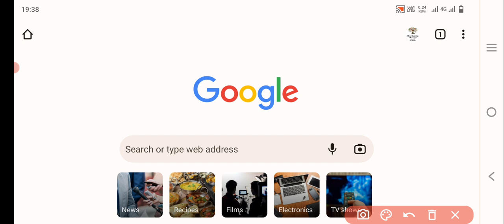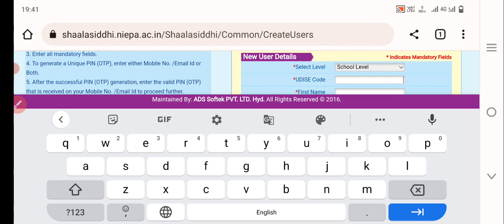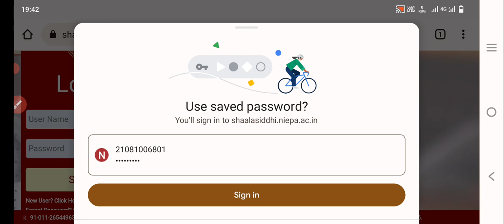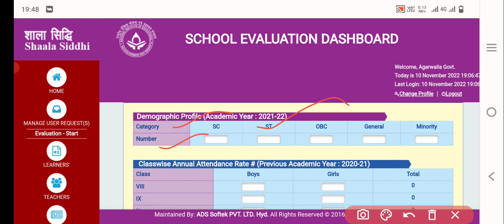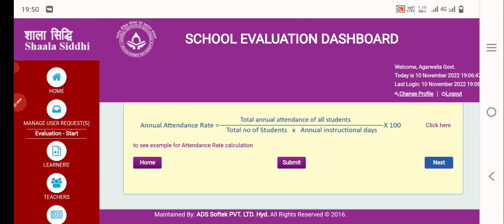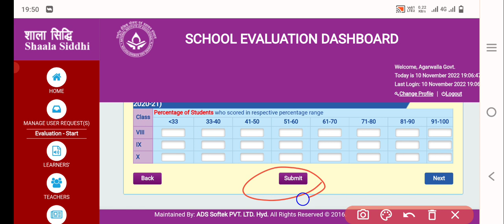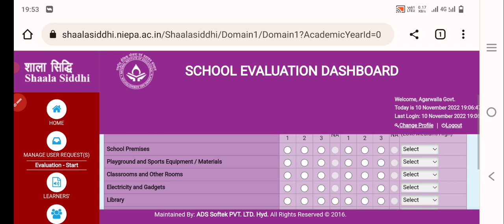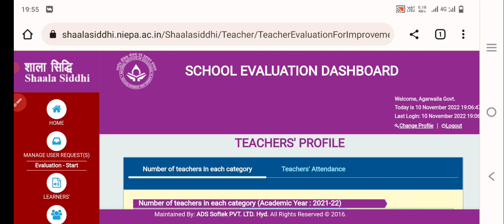Shaala Sidhi 2021-22 Online Form Fillup Demo | Shaala Sidhi Form Kaise Bhare 2021-22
Shaala Sidhi 2021-22 Online Form Fillup Demo
Shaala Sidhi Form Kaise Bhare 2021-22
Shaala Sidhi